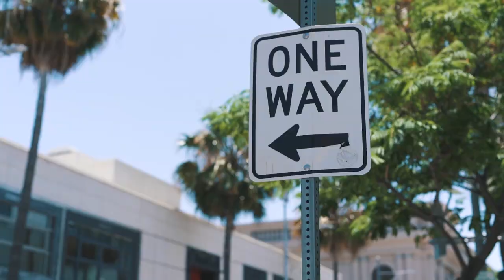Benzema - Holidays in Los Angeles - 😎🌴🏎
Discover Benzema, Real Madrid superstar, holidays in Los Angeles filming with my camera dslr , Go Pro and drone.